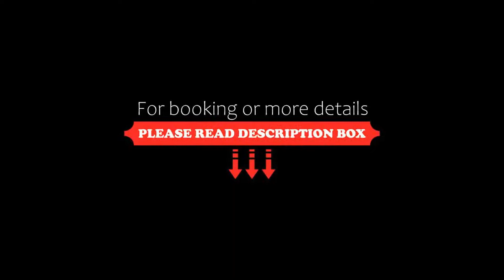Hotel Sablón, Llanes, Spain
About Property:
Hotel Sablón is located on a cliff, with direct access to Sablón Beach. It offers well-equipped rooms with fantastic sea views, private parking and free Wi-Fi.
Hotel Sablón is set just metres from the old town of Llanes, the port and the Paseo de San Pedro. The town is on the coast of Asturias, a short drive from the Picos de Europa and Santander.
Each room at Sablón Hotel is equipped with TV, minibar and heating. All have a private bathroom.
The hote...
Property Type: Hotel
Address: La Moria, 1, 33500 Llanes, Spain
Searching For
1. Hotel Sablón - Llanes - Spain
2. Hotel Sablón - Llanes - Spain Address
3. Hotel Sablón - Llanes - Spain Rooms
4. Hotel Sablón - Llanes - Spain Amenities
5. Hotel Sablón - Llanes - Spain Offers and Deals
Audio Credit:
Track Title: Subway Dreams
Artist: Dan Henig